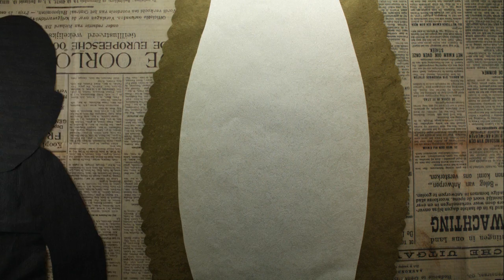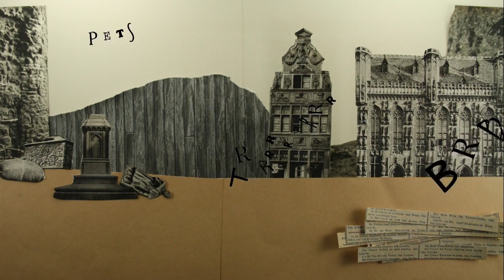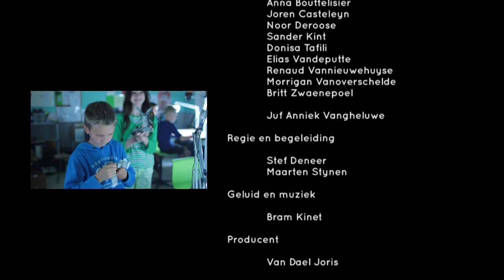Reconstructie - De Groote Oorlog door kinderogen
In verrassende animatiefilms verbeelden kinderen hun visie op WOI.

Animatiefilm rond het thema "herdenking en wederopbouw" gekoppeld aan de kunststroming "het Dadaïsme", die ontstond op en rond het einde van WOI.

De film werd gerealiseerd in de derde graad van GVS Staden in een regie van KIDSCAM animatiefilmstudio voor kinderen en jongeren.

Op de laatste dag van de oorlog verliest een soldaat zijn neus. De verdwenen neus is een metafoor voor de aangerichte vernieling en een link naar de ontwikkelingen in de plastische chirurgie na WOI. De man-zonder-neus doorloopt verschillende mentale stappen in de wederopbouw. Terugkeer naar huis, een voorlopige oplossing zoeken (overleven), de littekens onaangeroerd laten (zodat we niet vergeten), verder gaan met het leven (wederopbouw), herdenking (een monument voor zijn neus).

Dit project is een samenwerking tussen
- KIDSCAM animatiefilmstudio voor kinderen en jongeren
- De Provincie West-Vlaanderen
- De erfgoedcellen TERF, CO7, Kortrijk, Brugge